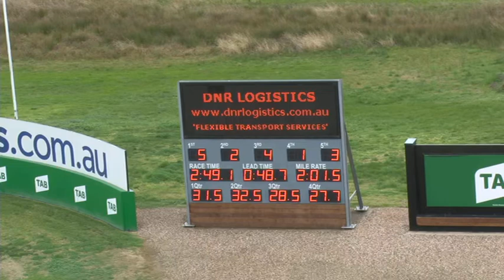Melton Trials 13 08 19 Trial 8